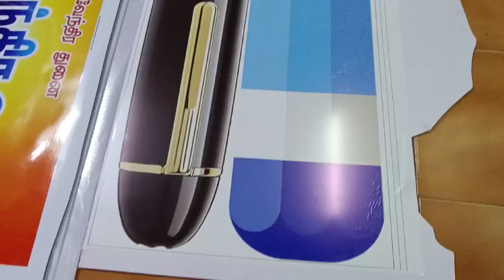# Fancy dress competition ideas Pen and Pencil